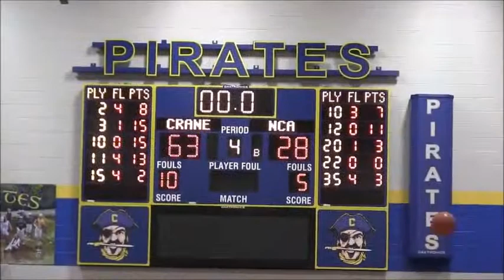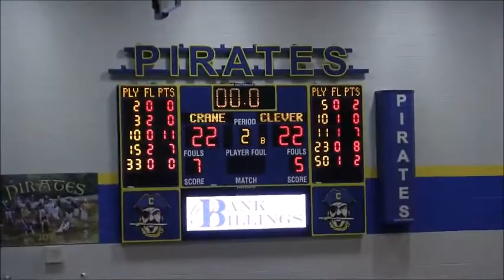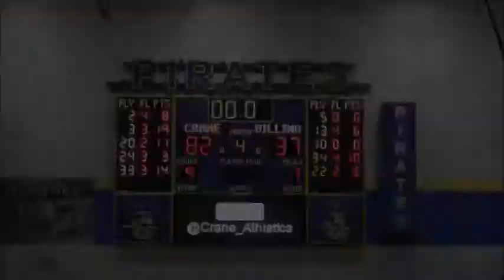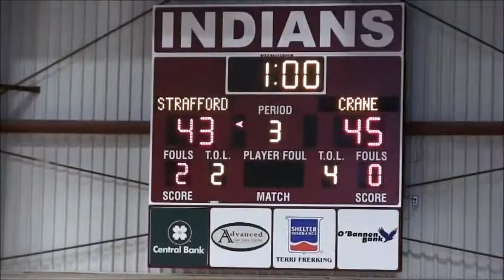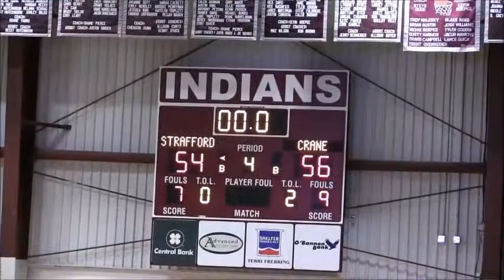Crane Pirates Basketball Weekly Recap 12/15/20-2/5/21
Adam Smith sits down with Head Coach Kevin Smith of the Crane Pirates to talk about the recent games from both The Blue and Gold Tournament and the Crane Tournament and the games before and after the tournaments

Special thanks to South Central Missouri Sports for the game highlights
UC8Db4MSB6tjS84qjDR5uHlA